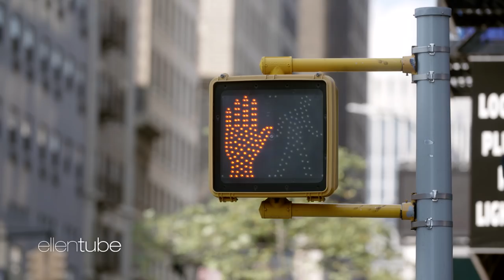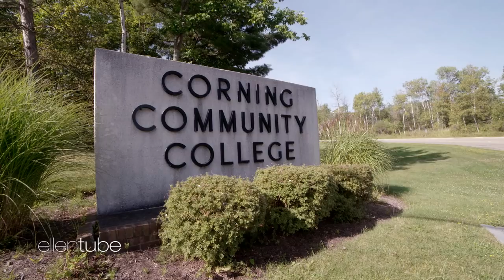Ellen Presents 'SUMMIT' – Episode 3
Sharinel and Nyasha move into their new dorm rooms and adjust to the tree-lined views. Keanna is giddy over her spacious new surroundings, and marvels at the sound of a cricket for the first time in her life. Quincy meets his new roommate and faces a tearful goodbye.